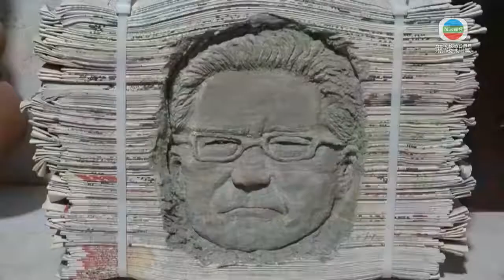浙江有手藝人自創「牙齒雕刻」 咬出作品走紅網絡-TVB News-20210127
浙江有手藝人自創「牙齒雕刻」 咬出作品走紅網絡

浙江有擅長雕刻的手藝人別出心裁，自創「牙齒雕刻」，咬出的作品走紅網絡。

報紙、蘋果、豆腐，這些生活中常見的材料，到了浙江金華手藝人王偉挺的手裡，都能變成精美的雕刻作品。做過電腦工程師的他，雖然沒受過專業美術培訓，但他自認有創意、有想法。

近年內地短視頻產業發展迅速，他將自己的作品上載網絡，吸引不少人觀看。一次網友的評論更啟發他嘗試「牙齒雕刻」。這個用蘋果咬出的喬布斯剪影，唯妙唯肖。

雕刻手藝人王偉挺說：「我就在想，我是不是能用牙齒來嘗試一下，是不是真的可行，想到蘋果可以用來雕喬布斯。」

王偉挺表示，「牙雕」需要熟能生巧，難點在於一邊觀察、一邊用牙齒去找對位置。有時啃上兩三個小時，才能拍出一條幾十秒的影片。

王偉挺說：「我一般會找出他們的剪影、就是側臉，我一般會對照著咬，包括這種比例，因為我咬的時候經常是看一下咬一下。」

現時王偉挺在短視頻平台累積了超過100萬粉絲。他說會繼續嘗試不同的創意，期望憑藉自己的手藝增加收入，帶給家人更好的生活。

相關影片:
1. 夏雨原來做過導演 憶杜琪峯背後罵汪明荃 拍武俠片活在鄭少秋陰影下 TVB陳志雲 志雲飯局
2. 劉嘉玲感謝綁架案犯人 裸照曝光後母親反應最難過 與曾志偉由討厭變好友丨最佳女主角 黎芷珊 劉嘉玲
3. 劉嘉玲親解梁朝偉曾華倩三角傳聞 影帝背後女人愛情觀 大爆屋企壞燈膽都係自己換丨最佳女主角 黎芷珊 劉嘉玲